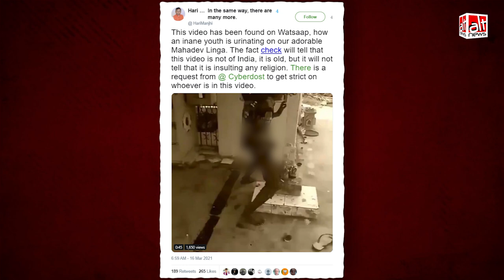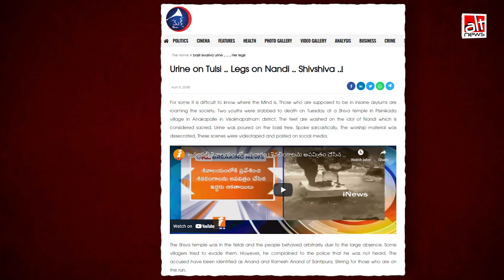Ghaziabad में मंदिर में पानी पीने पर लड़के की पिटाई के बाद मंदिर में पेशाब करते लड़कों का वीडियो वायरल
A video from 2018 that shows a boy urinating on idols of Hindu deities was shared on social media with the false claim that he hails from the Muslim community.